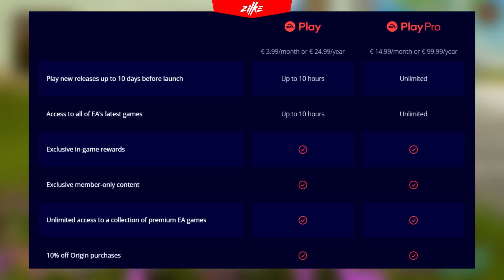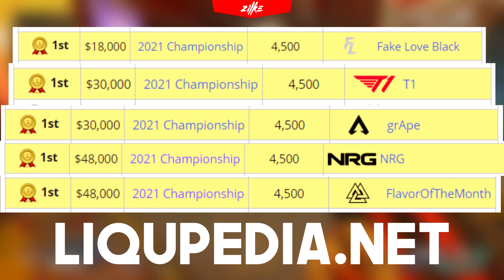STAR WARS AND TITANFALL CHARMS + NEWS 😈😈😈 × Apex Legends